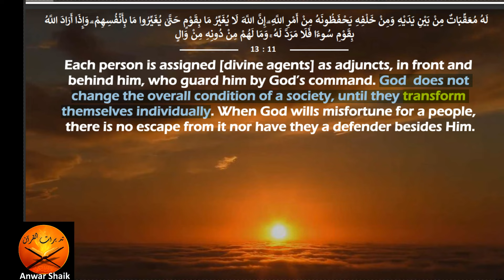Our job is to be thinking humans - not zombies of the priests.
We are taught "what" to think, and never "how" to think at madrassa.